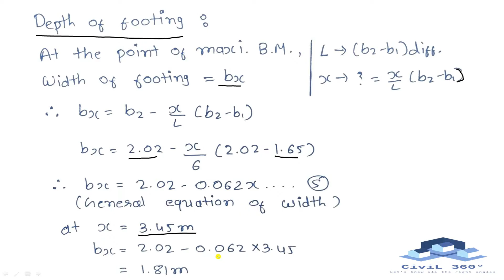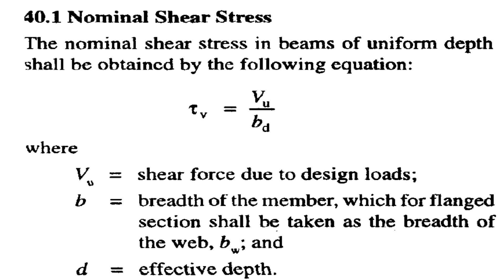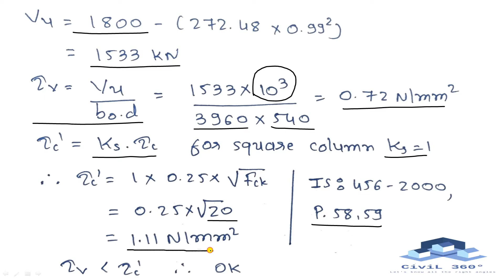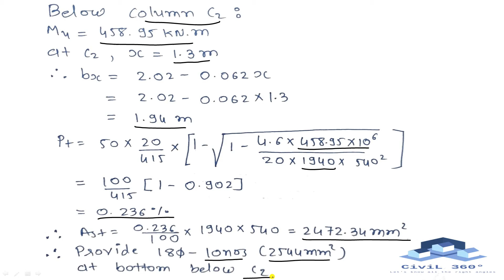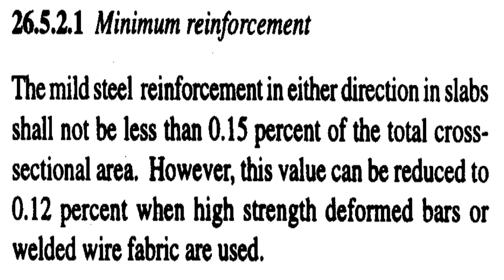DESIGN OF TRAPEZOIDAL COMBINED FOOTING || PART-3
IN THIS VIDEO, I WILL EXPLAIN ABOUT DESIGN OF TRAPEZOIDAL COMBINED FOOTING IN HINDI ...
CONTENT COVER IN THIS VIDEO:
AREA OF FOOTING
RESULTANT OF LOADS
SHEAR FORCE DIAGRAM
BENDING MOMENT DIAGRAM
DEPTH OF FOOTING
EFFECTIVE DEPTH OF FOOTING
CHECK FOR ONE-WAY SHEAR
CHECK FOR TWO-WAY SHEAR
REINFORCEMENT CALCULATIONS
SHEAR REINFORCEMENT CALCULATIONS

👉BUY 33 PRESANTATION (PAY AS MUCH AS YOU WANT😀)